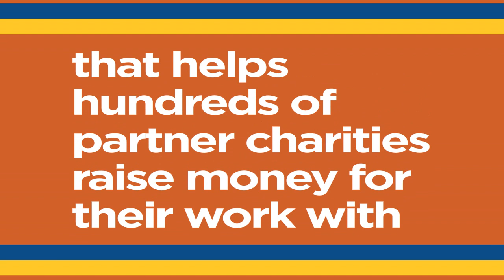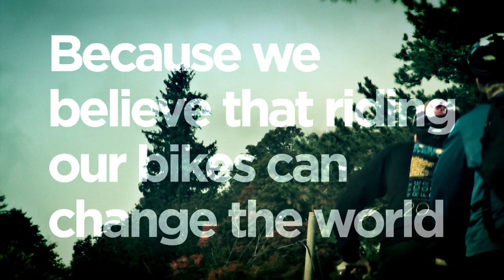Ride for Refuge: Many Roads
Our lives have taken us down many roads, but every year we come together for one RIDE. We all have a reason to ride - what's your story?

The Ride for Refuge is a fantastically fun family-friendly bike-a-thon that helps hundreds of partner charities raise money‎ for their work with the displaced, the vulnerable, and the exploited.

Join us! Register today at rideforrefuge.org - bring all your love, sweat and gears and join thousands of other riders this fall‎ in 30 select locations across Canada. Because we believe that riding our bikes can change the world.